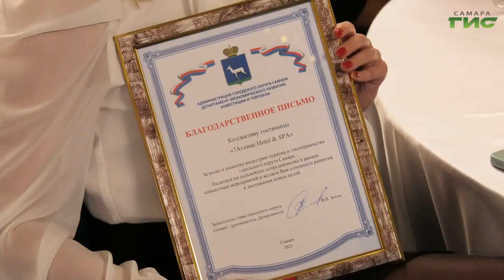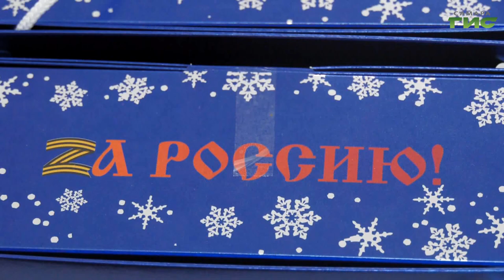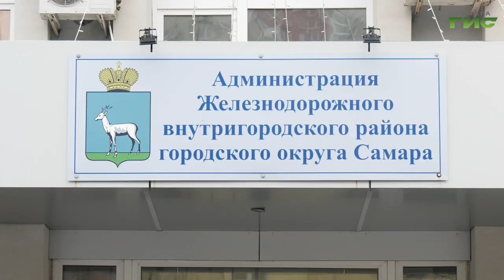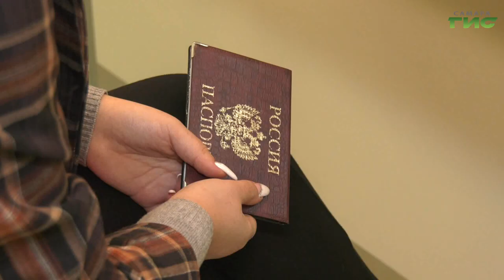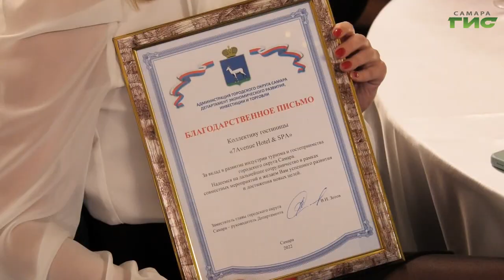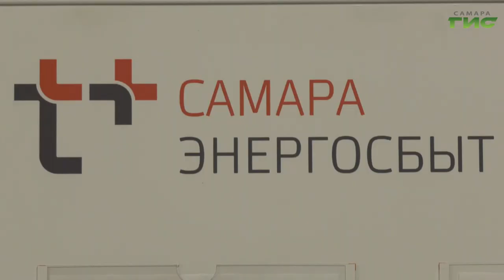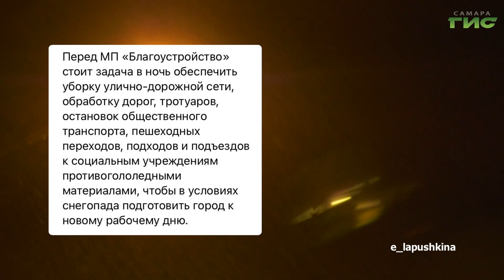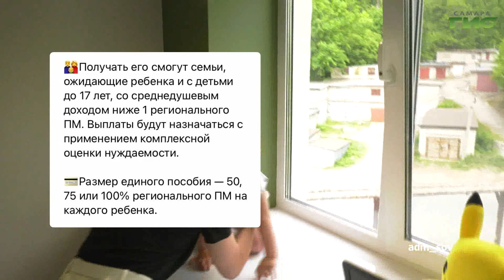"События" от 22.12.2022 (вечер)